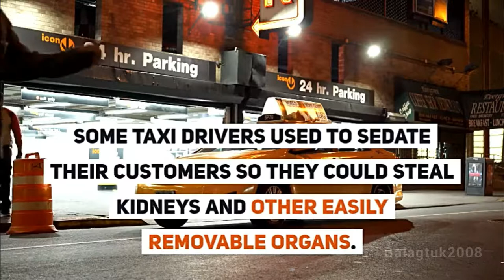ORGAN THIEF TAXI DRIVERS | THE CHOKING DOBERMAN